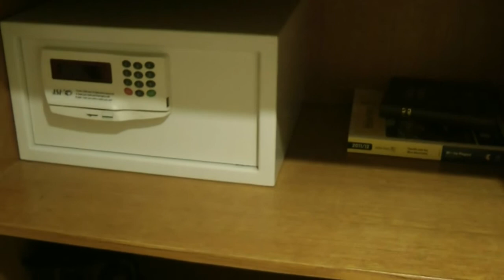The Fairmont Resort, Leura, Blue Mountains, Australia: Fairmont Room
A quick look at the room. It wasn't the most luxurious place and I found the room to be quite old in style.
(2nd and 3rd October 2012)